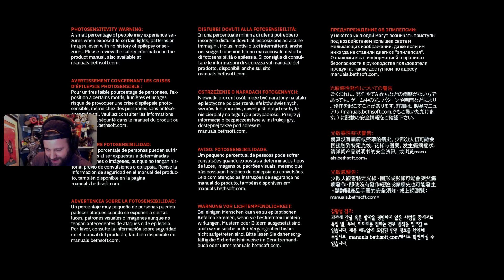Rip and Tear with added Flair? Lets do this!!!